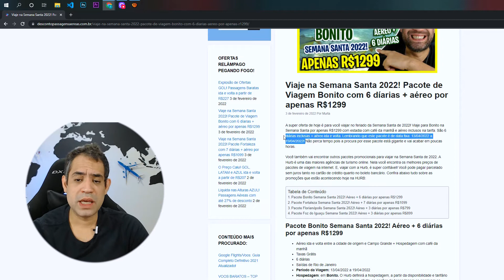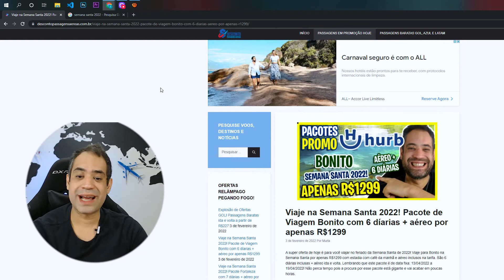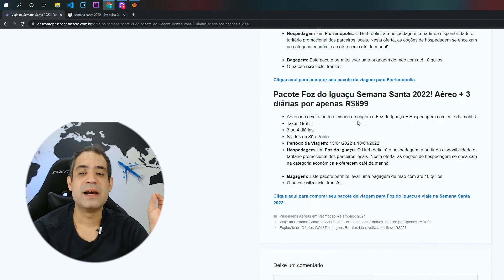VIAJE NA SEMANA SANTA 2022! SUPER ESPECIAL COM OS MELHORES PACOTES DO DIA! BONITO POR R$1299!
A super oferta de hoje é para você viajar no feriado da Semana Santa de 2022! Viaje para Bonito na Semana Santa por apenas R$1299 com estadia com café da manhã e aéreo inclusos na tarifa. São 6 diárias inclusas + aéreo ida e volta. Lembrando que este pacote é de data fixa: 13/04/2022 a 19/04/2022! Não perca tempo pois a procura por esse pacote está gigante e vai acabar em poucas horas.

Você também vai encontrar outros pacotes promocionais para viajar na Semana Santa de 2022. A Hurb é uma das maiores agências de turismo online. Nela você encontra os melhores preços de pacotes de viagem na internet. E, viajar com a Hurb, é super confiável! Você pode pagar parcelado sem juros tanto no cartão de crédito quanto no boleto bancário. Confira abaixo tudo sobre as promoções que estão acontecendo hoje na HURB:

Pacote Bonito Semana Santa 2022! Aéreo + 6 diárias por apenas R$1299

Pacote Fortaleza Semana Santa 2022! Aéreo + 7 diárias por apenas R$1099

Pacote Florianópolis Semana Santa 2022! Aéreo + 3 diárias por apenas R$799

Pacote Foz do Iguaçu Semana Santa 2022! Aéreo + 3 diárias por apenas R$899

Aéreo ida e volta entre a cidade de origem e Campo Grande + Hospedagem com café da manhã
Taxas Grátis
6 diárias
Saídas de Rio de Janeiro
Hospedagem: em Bonito. O Hurb definirá a hospedagem, a partir da disponibilidade e tarifário promocional dos parceiros locais. Nesta oferta, as opções de hospedagem se encaixam na categoria econômica e oferecem café da manhã.
para comprar seu pacote de viagem para Bonito e viaje no feriadão da Semana Santa!

Aéreo ida e volta entre a cidade de origem e Fortaleza + Hospedagem com café da manhã
Taxas Grátis
7 diárias
Saídas de São Paulo
Hospedagem: em Fortaleza. O Hurb definirá a hospedagem, a partir da disponibilidade e tarifário promocional dos parceiros locais. Nesta oferta, as opções de hospedagem se encaixam na categoria econômica e oferecem café da manhã.

para comprar seu pacote para Fortaleza no feriadão da Semana Santa!

Aéreo ida e volta entre a cidade de origem e Florianópolis+ Hospedagem com café da manhã
Taxas Grátis
3, 4 ou 5 diárias
Saídas de São Paulo, Brasília e Rio de Janeiro
Hospedagem: em Florianópolis. O Hurb definirá a hospedagem, a partir da disponibilidade e tarifário promocional dos parceiros locais. Nesta oferta, as opções de hospedagem se encaixam na categoria econômica e oferecem café da manhã.
para comprar seu pacote de viagem para Florianópolis.

Aéreo ida e volta entre a cidade de origem e Foz do Iguaçu + Hospedagem com café da manhã
Taxas Grátis
3 ou 4 diárias
Hospedagem: em Foz do Iguaçu. O Hurb definirá a hospedagem, a partir da disponibilidade e tarifário promocional dos parceiros locais. Nesta oferta, as opções de hospedagem se encaixam na categoria econômica e oferecem café da manhã.
para comprar seu pacote de viagem para Foz do Iguaçu e viaje na Semana Santa 2022!